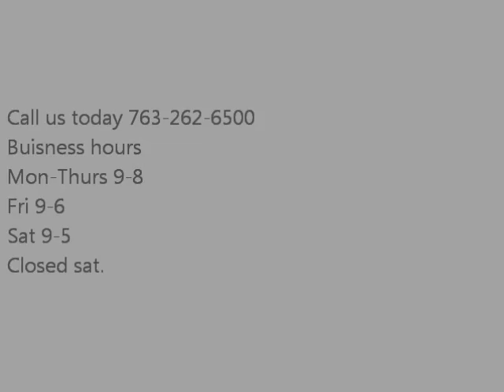2011 Chevy Cruze ltz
Dans of Big Lake